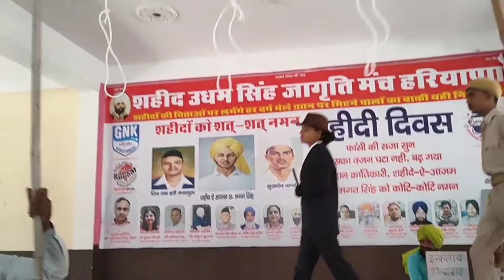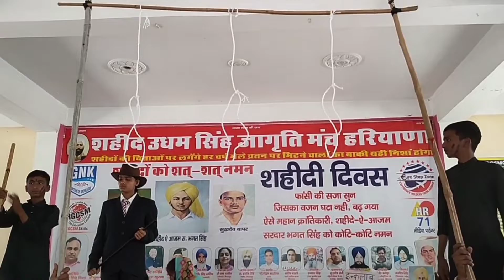शहीदों को शत शत नमन